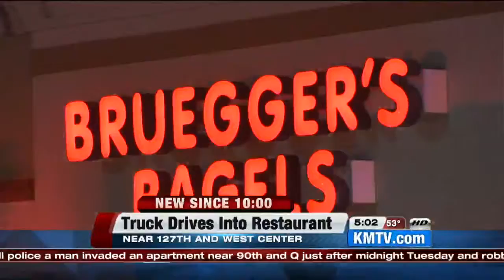Driver slams into Bruegger's Bagels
Omaha Police tell us it happened just after 11:00 on Tuesday night near 127th and Center.